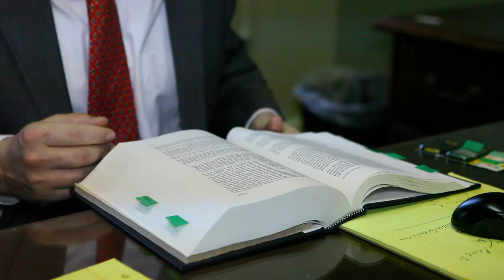COMPLEX LITIGATION - Briskman & Binion, P.C.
Since 1988, the lawyers of Briskman & Binion have provided top-tier legal solutions to individuals and businesses in Mobile and South Alabama. A full-service Mobile, Alabama law firm providing in-depth legal services across the entire spectrum of general law, our experienced lawyers offer vigorous representation with legal matters that can arise throughout a lifetime — from family law, employment law, corporate litigation, insurance defense, personal injury, workman's compensation and criminal defense. Our reputation as aggressive trial attorneys is well established. With one office located adjacent to the courthouse, we are uniquely positioned to serve our clients. We believe our time-honored approach to practicing law distinguishes our firm, ranking our Mobile, Alabama attorneys at the forefront of Mobile, Alabama general practice law offices. In 2013, we are celebrating our 25th Anniversary.